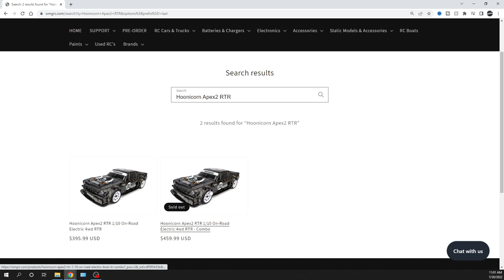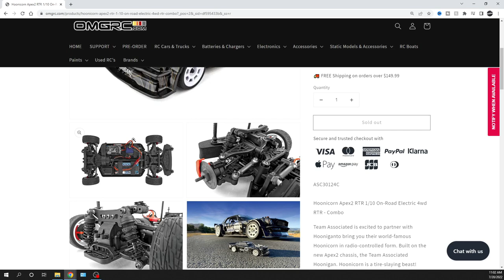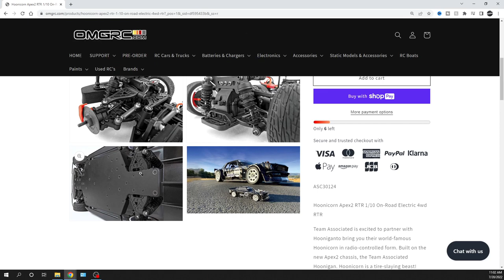New R/C | Hoonicorn 1/10th scale 4WD RTR | OMGRC.com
Hoonicorn Apex2 RTR 1/10 On-Road Electric 4wd RTR

Team Associated is excited to partner with Hooniganto bring you their world-famous Hoonicorn in radio-controlled form. Built on the new Apex2 chassis, the Team Associated Hoonigan. Hoonicorn is a tire-slaying beast!